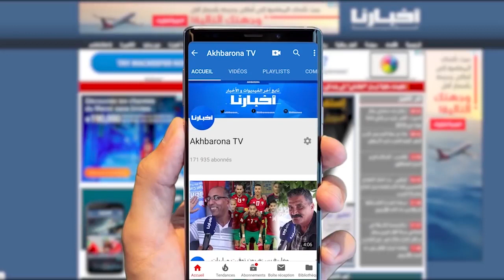الحكومة تكشف الخيارات المتاحة أمام طلبة المغاربة العائدين من أوكرانيا لمواصلة دراستهم